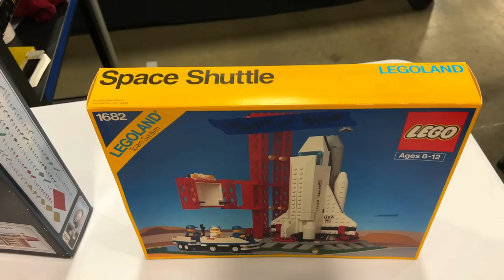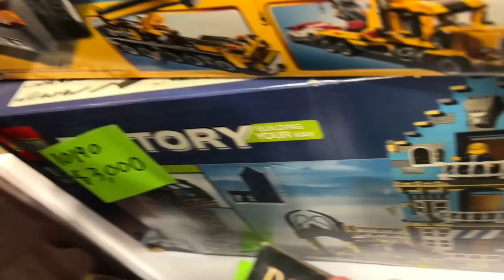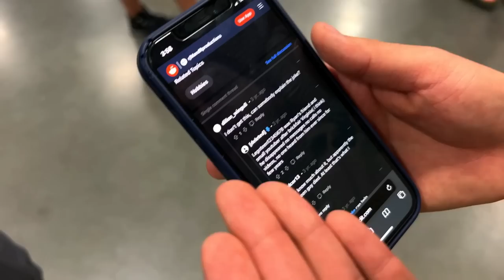Finding my DREAM LEGO Set for only $100 at a LEGO Convention! (MandR Vlog)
MandRproductions meets fans and shops for wild LEGO deals at BrickFair 2022! We also celebrated Sands' birthday!